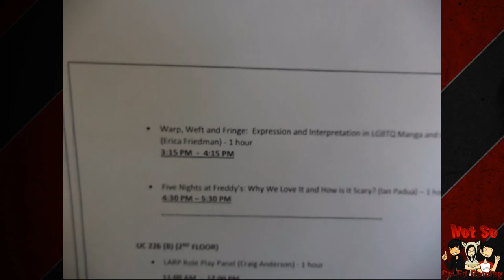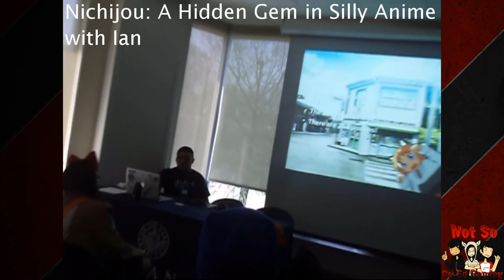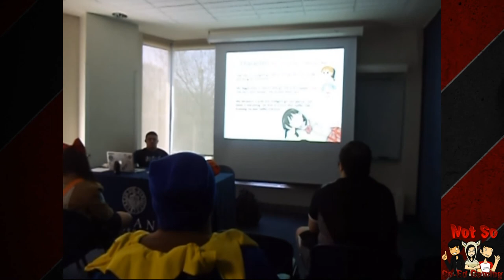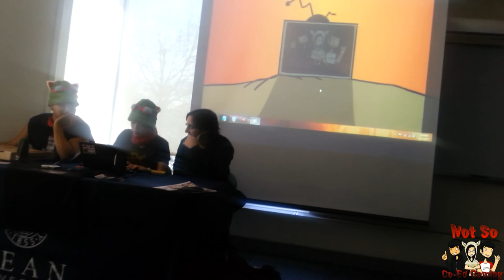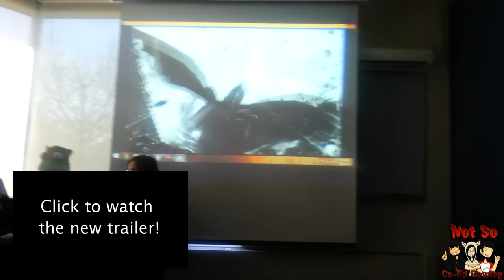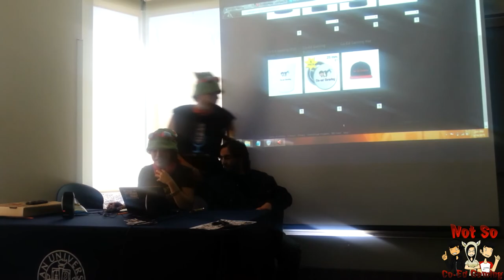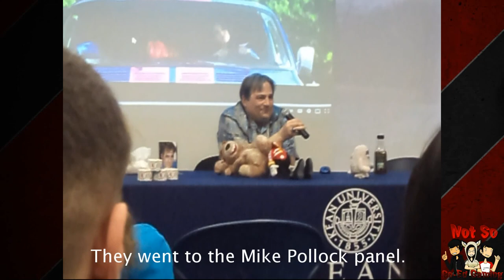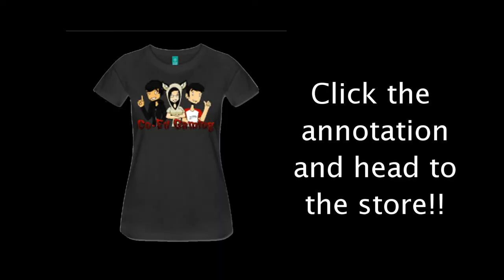Kean TowerCon Adventures! || NOT SO Co-Ed Gaming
April 19th, 2015. Steph, Steve, and Mikey headed to Kean University's TowerCon and did a panel, among other things. Thank you guys for inviting us to the con and we will certainly be back. :D

Jared (the one who made our intro):
Facebook What is Co-Ed Gaming?